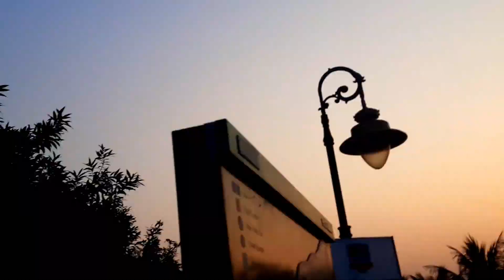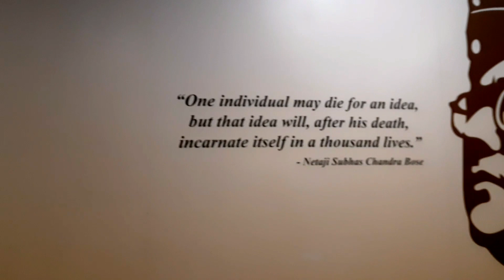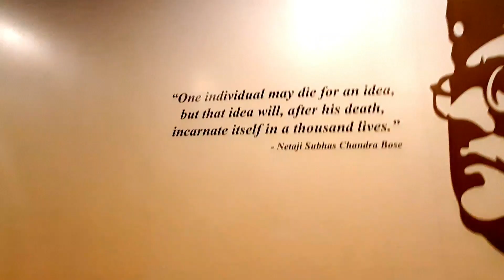New year celebration(2021) at Biswa Bangla Gate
Hi ,I am Rajrani. I am a housewife. i love to cook and eat .And i am trying to make some vlogs of my life exciting times when my husband not with us. Right now he is in  abraod . so how i am going to manage my 3rs journey with our litte one Riddhima thats types of video i  am uploading now . Basically i am housewife, so i am  trying to do something in this platform. I thik you guys love and like it.